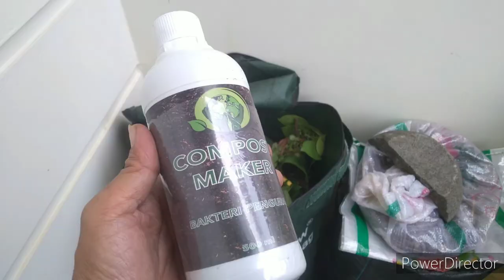BUAT KOMPOS DARI SAMPAH DEDAUNAN HALAMAN RUMAH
Mengurangi sekaligus memanfaat sampah organik sebaiknya dimulai dari rumah., dan menjadi suatu budaya. Tampak sepele dan terlalu sederhana. Namun jika menjadi suatu kebiasaan, dan banyak dilakukan oleh jutaan keluarga. Tentu manfaatnya akan sangat berarti, bagi banyak aspek. Salah satu hal sepele dan tampak tak berarti, adalah mengolah sampah dedauanan dari halaman rumah, menjadi pupuk kompos organik. @Dapur Seni Ibnu Sina Cannnel